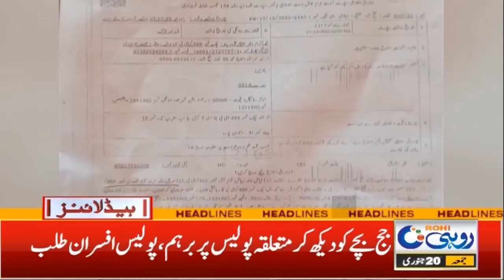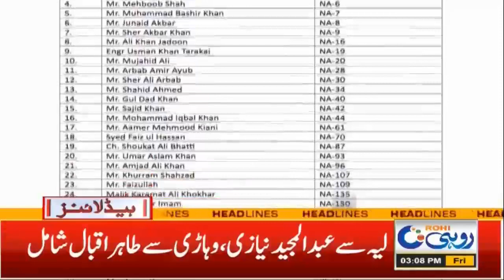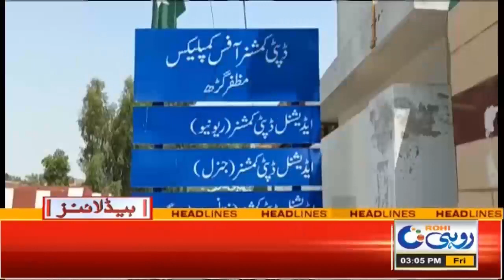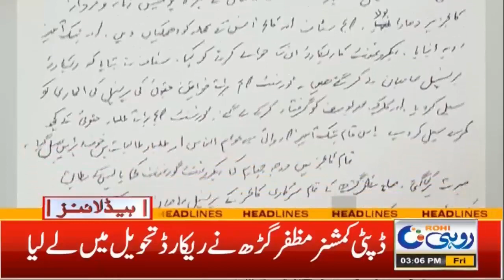Poverty forced to sell body parts!! 3pm | News Headlines | 20 january 2023 | ROHI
3pm | News Headlines | 20 january 2023 | ROHI